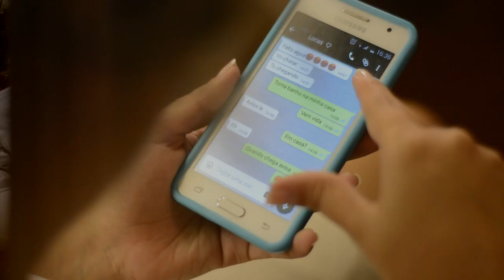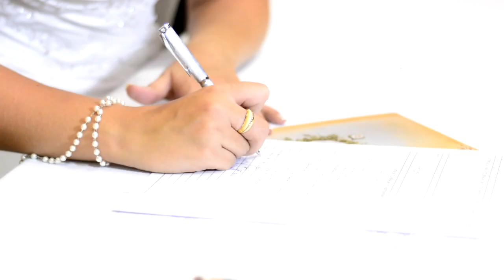same day edit -Erika & Lucas 13.06.2015